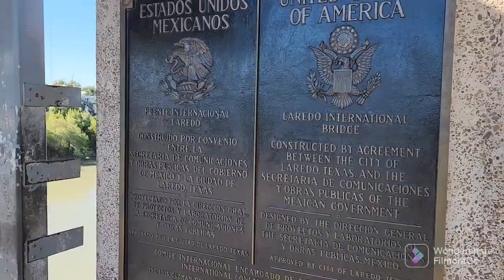Celebrando Accion de Gracias🦃💖+Hice un paseo para hacer un tramite.📜🛣